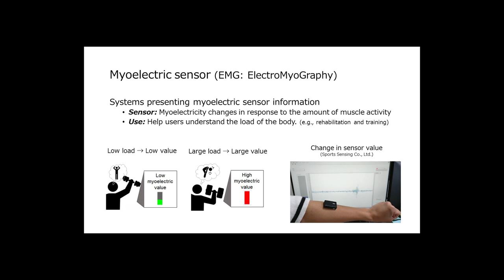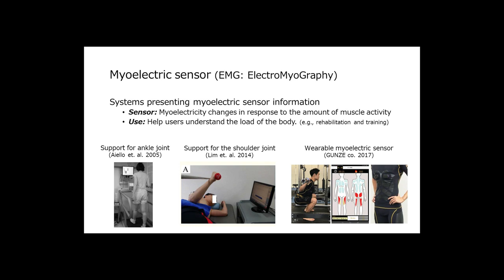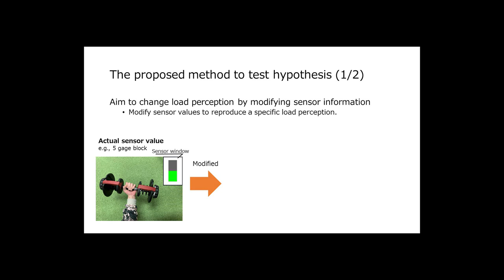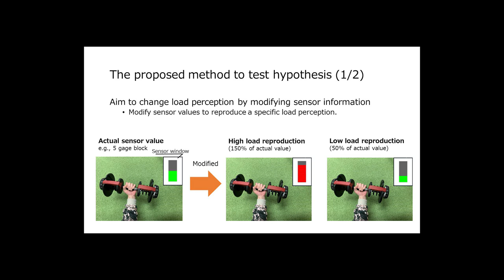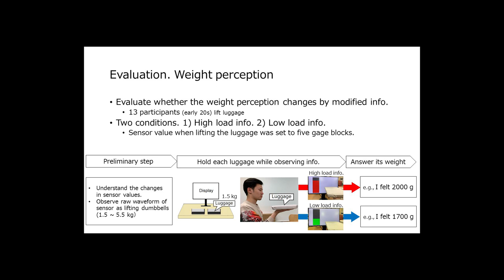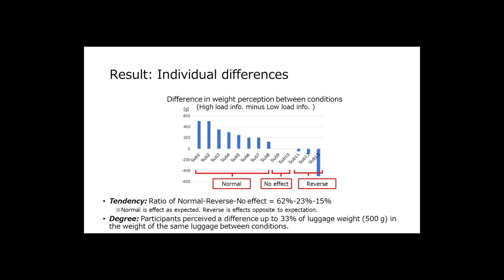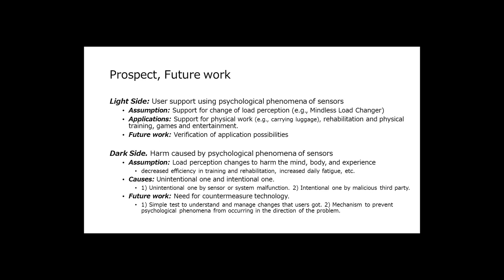Mindless Load Changer: A Method for Manipulating Load Perception by Feedback of Myoelectricity ...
Mindless Load Changer: A Method for Manipulating Load Perception by Feedback of Myoelectricity Sensor Information
Kyosuke Futami: 1-1-1 Nojihigashi; Tomoya Seki: Ritsumeikan Univ.; Kazuya Murao: Ritsumeikan University

International Annual Symposium on Wearable Computing (ISWC 2021)
Session: Emotion & Mental Wellbeing

Abstract
Various systems that present myoelectricity sensor information have been used to understand the load of the body. In this study, we verify the existence of a psychological phenomenon where a user's load perception changes unconsciously by simply viewing myoelectricity sensor information. In addition, we propose a method, Mindless Load Changer, to manipulate load perception by presenting myoelectricity sensor information that differs from the actual measured sensor value and is simulated values as a specific load such as a high or low load. We implemented a prototype system and conducted experiments for weight perception when handling objects. The results demonstrate a psychological phenomenon that user's load perception is changed unconsciously to match the displayed myoelectric value and the feasibility of the proposed method to manipulate the psychological phenomenon intentionally. This is the first study to focus on psychological phenomena caused by viewing myoelectricity sensor information while performing load-related tasks.

Pre-recorded presentation videos for UbiComp/ISWC 2021.